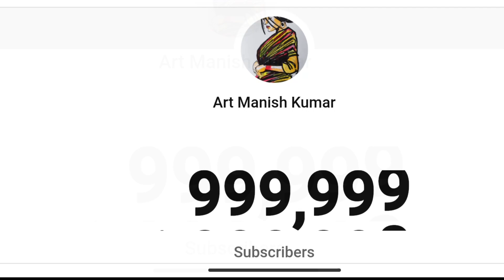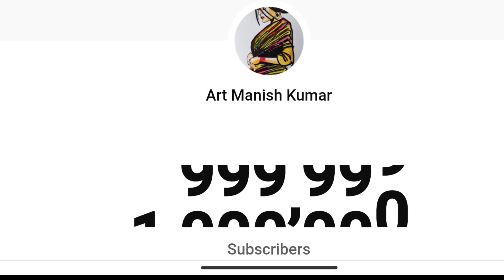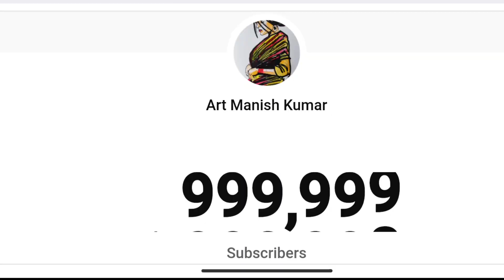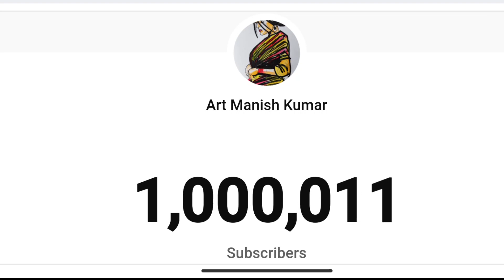1 Million subscribers celebration 🎉 | Thank You My YouTube Family And Friends 🙏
1 Million subscribers celebration 🎉 | Thank You My YouTube Family And Friends 🙏

Namaskar dosto Main Manish Kumar Saini aapka swagat karta hu mere youtube channel @artmanishkumar  par.😍🙏💐

1 Million Subscribers YouTube family hone ki khushi me ek chhota sa video pesh karne ja raha hu .🤩🤗

Jldi hi gold play button unboxing ki video aane wali h. jldi se Channel ko subscribers kre or ball icon ko jarur on kre 🔔 🤗

ap sbi youtube family ko bahut bahut dhanywaad itna pyar or support krne ke liye 🥰🙏

Video Editing By - @rjbharatvlogs8441
thanku so much sir❤️❤️❤️